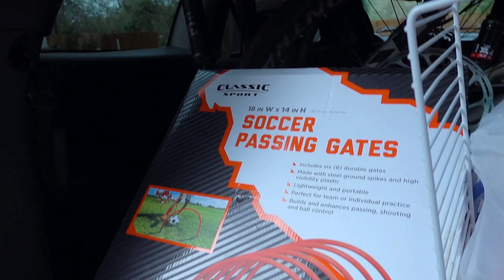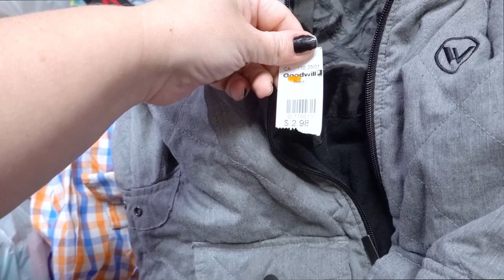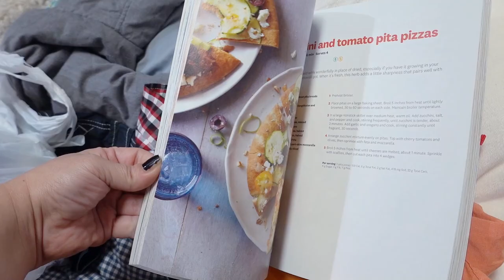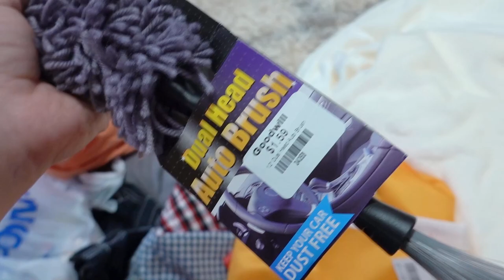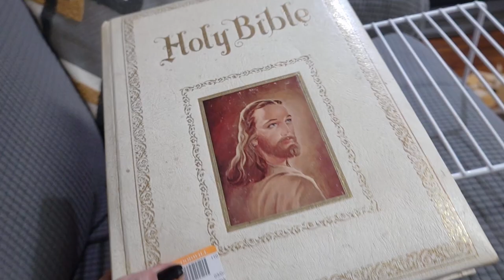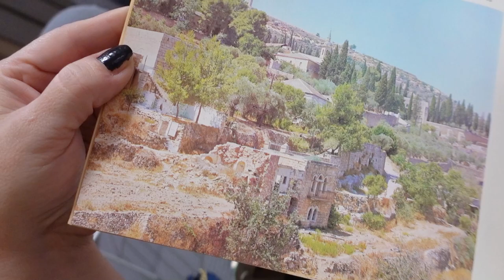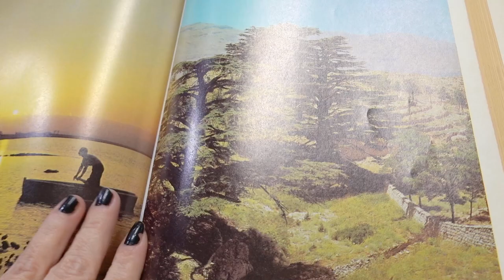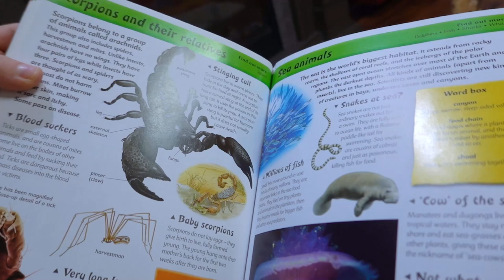Crazy Good Goodwill Haul Because Goodwill is Good for Everyone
Crazy good Goodwill haul - I see some people are confused about Goodwill! Goodwill helps train disabled people to have gainful and meaningful employment! When you give to Goodwill, you are not donating to the poor, you are donating to empower people! Goodwill sells items at a profit, and those profits go to help people right here in our community. Goodwill shopping is not just for poor people, its for all people! You can definitely find cheaper items at different places! For instance, we have church thrift stores that sell clothing for 5c each or $1.00 a bag! Buying a shirt anywhere from $3 to $8 at Goodwill is not taking from the poor when there are cheaper places to buy items! If I resell that item for a couple dollars more, that hurts no one. It all around helps everyone! Thanks for your time and listening to how Goodwill helps support our community!
Hadar, Andrea, Rafael, Abigail, Kitty & Rudy. This is our story told in a daily vlog for the past 10 years!